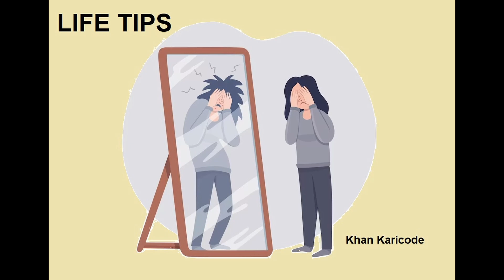തന്നെ കൊണ്ട് കഴിയില്ല എന്ന ചിന്ത എങ്ങനെ മാറ്റം | LIFE TIPS | Community Radio Benziger 107.8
തന്നെ കൊണ്ട് കഴിയില്ല എന്ന ചിന്ത എങ്ങനെ മാറ്റം | LIFE TIPS | Khan Karicode | Community Radio Benziger 107.8